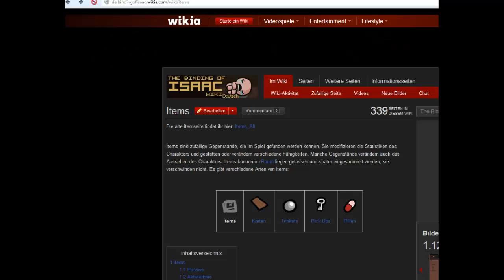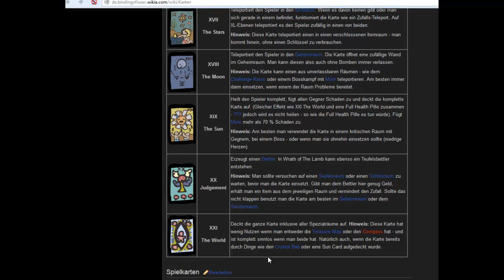Let's Play The Binding of Isaac 60#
viel Spaß
LG Timischäfchen